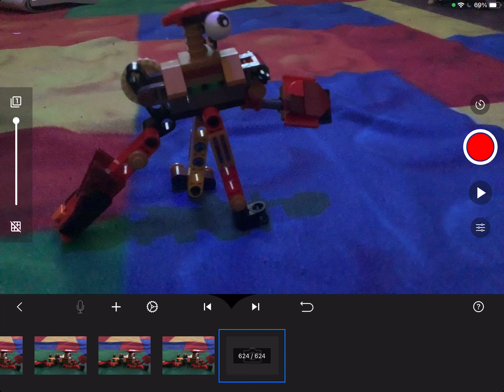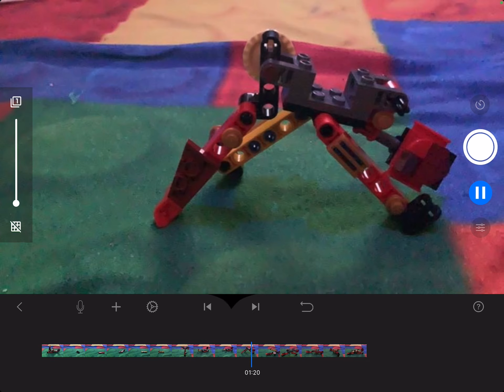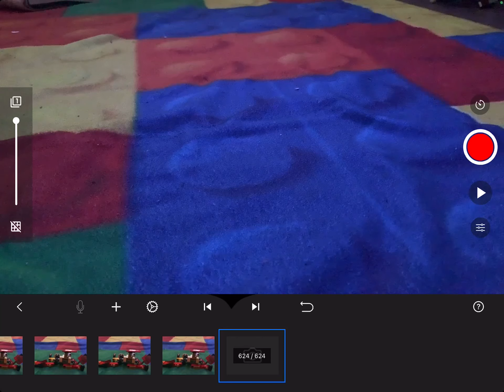How Build lego mixels Gearez ￼